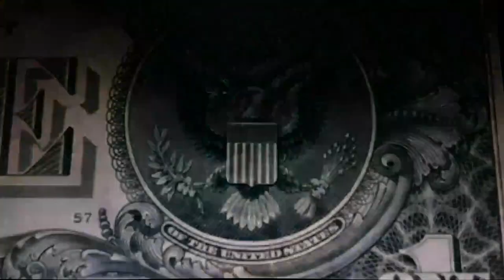Artifact from Royal Tomb of Ur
Ur (Sumerian: Urim;[1] Sumerian Cuneiform: 𒋀𒀕𒆠 URIM2KI or 𒋀𒀊𒆠 URIM5KI;[2] Akkadian: Uru;[3] Arabic: أور‎‎) was an important Sumerian city-state in ancient Mesopotamia, located at the site of modern Tell el-Muqayyar (Arabic: تل المقير‎‎) in south Iraq's Dhi Qar Governorate.[4] Although Ur was once a coastal city near the mouth of the Euphrates on the Persian Gulf, the coastline has shifted and the city is now well inland, on the south bank of the Euphrates, 16 kilometres (9.9 mi) from Nasiriyah in modern-day Iraq.[5]

The city dates from the Ubaid period circa 3800 BC, and is recorded in written history as a city-state from the 26th century BC, its first recorded king being Mesannepada. The city's patron deity was Nanna (in Akkadian, Sin), the Sumerian and Akkadian (Assyrian-Babylonian) moon god, and the name of the city is in origin derived from the god's name, URIM2KI being the classical Sumerian spelling of LAK-32.UNUGKI, literally "the abode (UNUG) of Nanna (LAK-32)".[5]

The site is marked by the partially restored ruins of the Ziggurat of Ur, which contained the shrine of Nanna, excavated in the 1930s. The temple was built in the 21st century BC (short chronology), during the reign of Ur-Nammu and was reconstructed in the 6th century BC by Nabonidus, the Assyrian born last king of Babylon. The ruins cover an area of 1,200 metres (3,900 ft) northwest to southeast by 800 metres (2,600 ft) northeast to southwest and rise up to about 20 metres (66 ft) above the present plain level.[6]